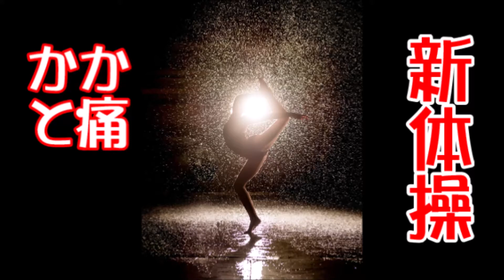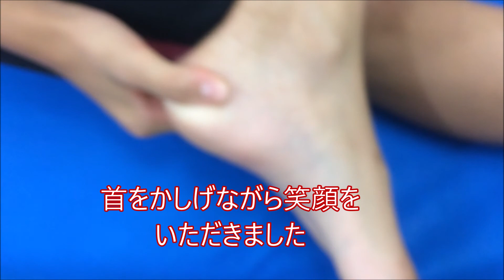新体操【本治と標治】踵が痛い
動画の解説はコチラ▼▼▼
本当の本治法と標治法の
考え方とは違いますが

バイオメカニクスや
アナトミートレイン
テンセグリー

等々
世界中の天才達も

気づく方向性は一緒なんだと！！

あとはどう自分に落とし込むか

師曰く
「腑に落とせれば後は簡単」　by 肘井師
「理論から生まれたテクニック」　by　吉岡師

photo　by　david-hofmann-587263-unsplash